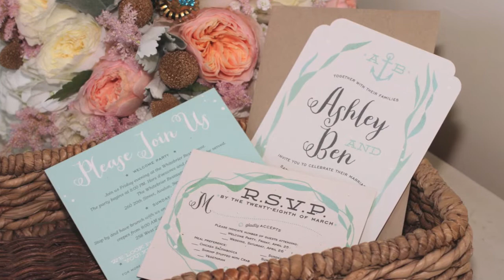Avalon Yacht Club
Avalon Beach Wedding, Avalon Yacht Club, Prince Photography